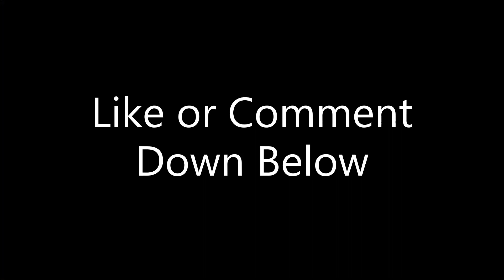Just A Gamer Reacts | Where Winds Meet - Reveal Trailer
Despite the very bad frame rate, the game looks good, hopefully they take the time to polish it.